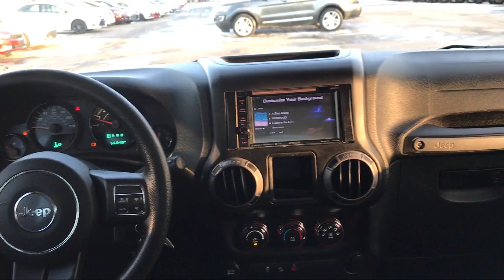2016 Jeep Wrangler 4WD 2dr Sport Morton Peoria Bloomington Pekin Washington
2016 Jeep Wrangler 4WD 2dr Sport Stock Number: 183685 Vin:1C4AJWAG4GL183685.

Mike Murphy Ford is proudly serving Morton, Peoria, Bloomington, Pekin, and Washington.
Give us a call at or visit our for more information about this or any of our other vehicles.